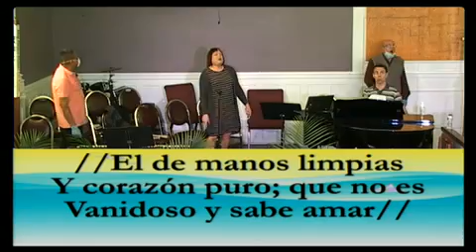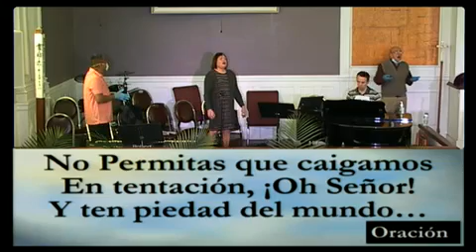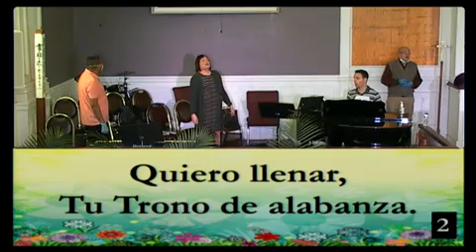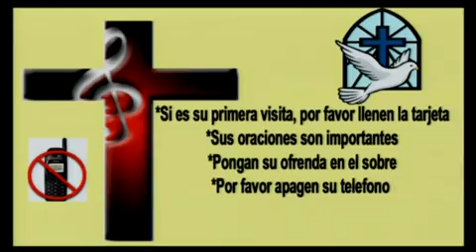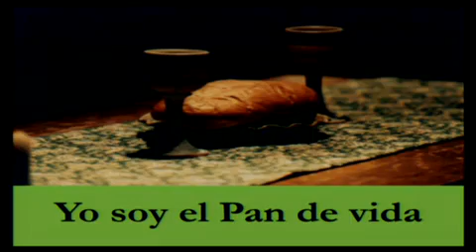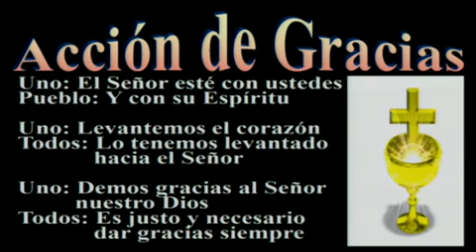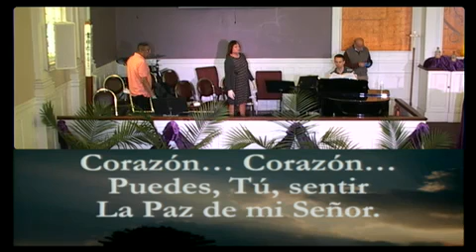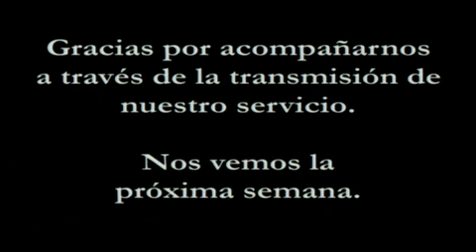3-22-2020 Cuarta Semana de Cuaresma: Jesus Limpia el Templo - 1:30pm ICM Fundadora Misa en Español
En esta Cuarta Semana de Cuaresma continuamos con nuestra serie Cuaresma, "Una Semana Para Vivir" y el titulo del sermon, "Jesus Limpia el Templo";
1:30pm ICM Fundadora Misa en español   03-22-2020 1:30 PM PDT